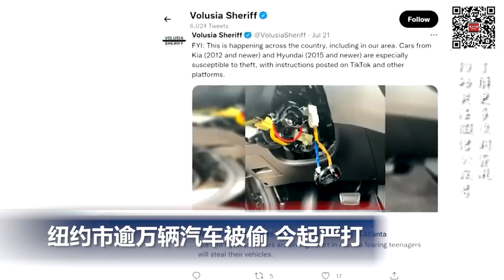美国严查华为Mate 60 Pro手机 是否绕过芯片出口限制; 法院暂停奇诺谷学区“跨性别学生通知家长政策”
00:00  片头

00:06  美国严查华为Mate 60 Pro手机 是否绕过芯片出口限制

00:56  纽约市逾万辆汽车被偷 今起严打

02:23  法院暂停奇诺谷学区“跨性别学生通知家长政策”

03:39  厄尔尼诺现象加剧 泰国稻米或减产影响国际市场